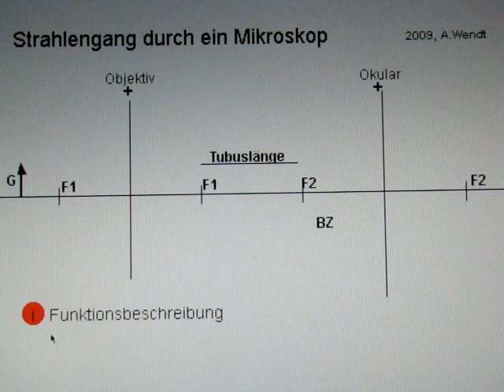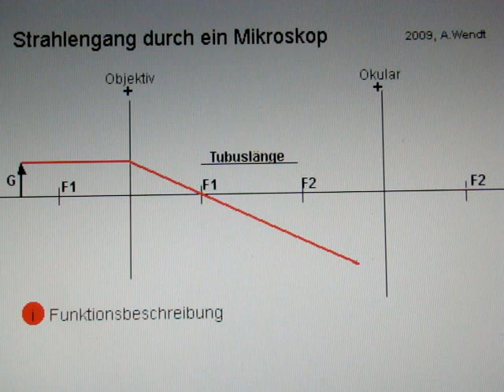Strahlengang durch ein Mikroskop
Simulation mit sprachlicher Erläuterung